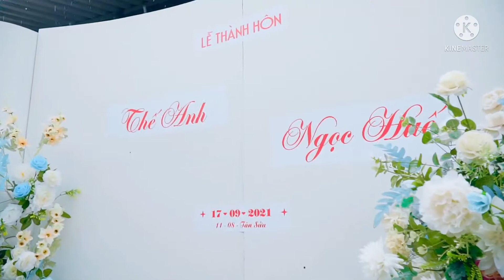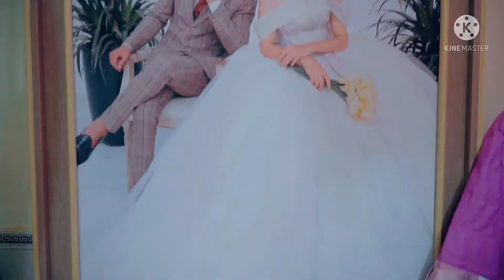ĐÁM CƯỚI CÚN CỎ 11/8/2021